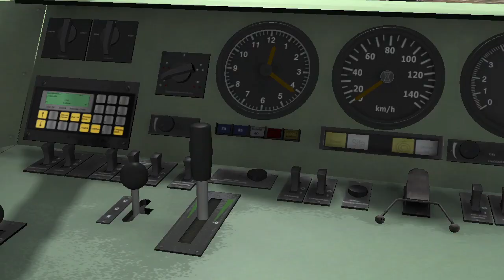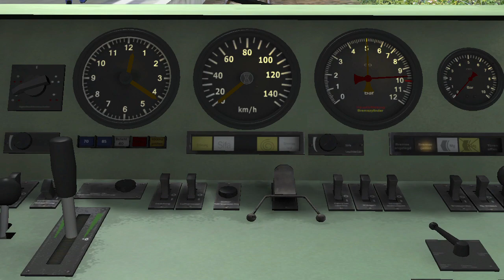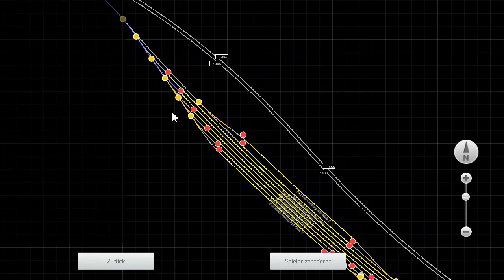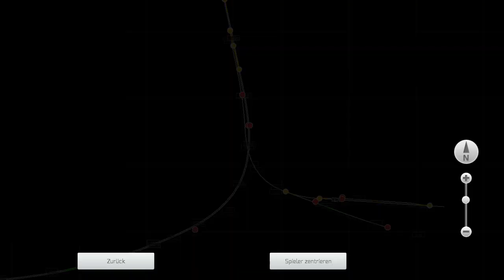Train Simulator im Köblitzer Bergland I BR 628 I Nebenbahn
Heute sind wir auf der Nebenbahn im Köblitzer Bergland unterwegs. Von der der geschäftigen Großstadt Bad Rinckenburg in das kleine Dörfchen Schwanstetten-Ort. Die Reise wird lustig und spaßig und ein paar Fails sind mit von der Partie.